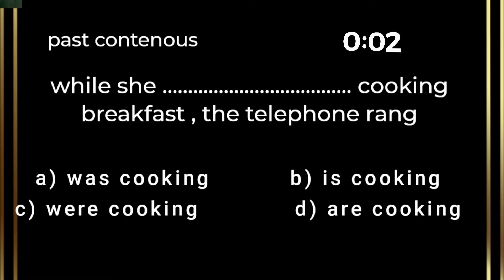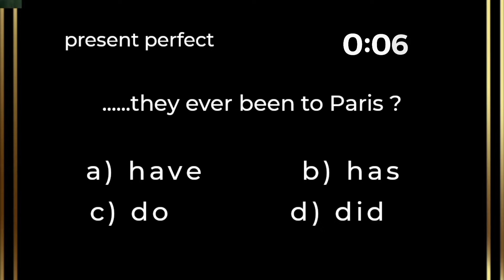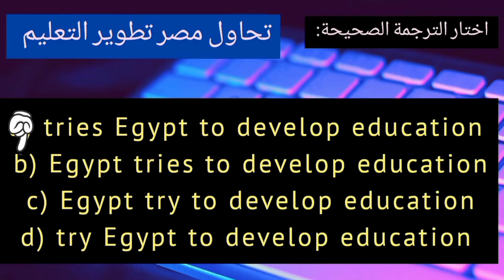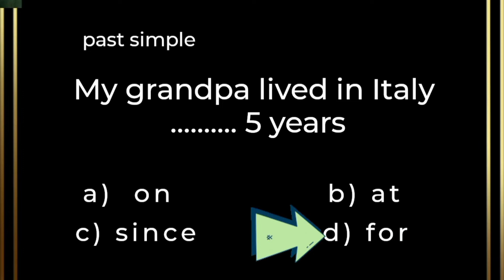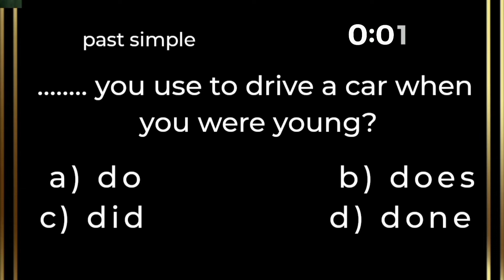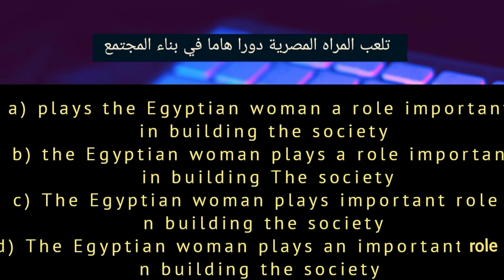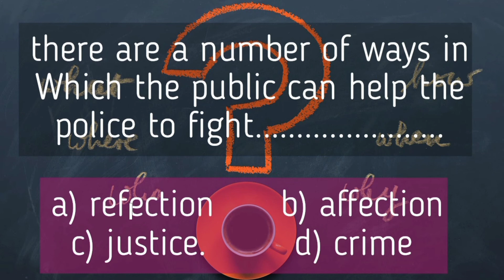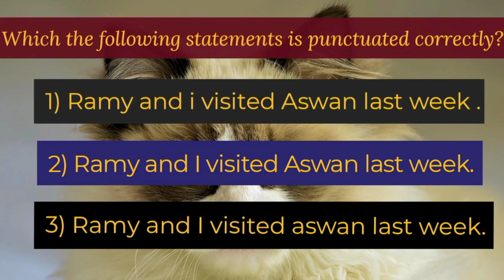بنك اسئلة الصف الثالث الثانوي #1/ أسئلة متنوعه بالاجابات